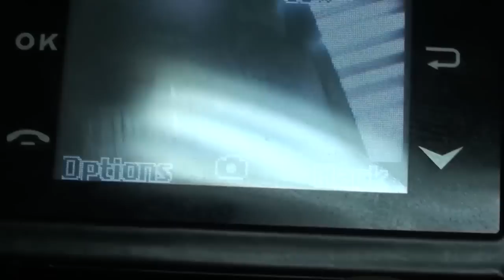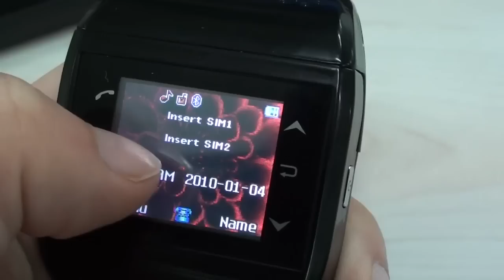Watch Style 1.33-inch Screen Dual SIM Standby Single Camera Bluetooth/FM Cell Phone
1 x Cell phone
1 x Earphone Headset
1 x USB cable
2x 700mAh lithium-ion Rechargeable Batteries
1 x Plug Adapter
1 x AC Charger
1 x User Manual